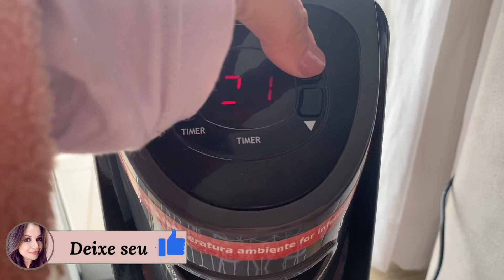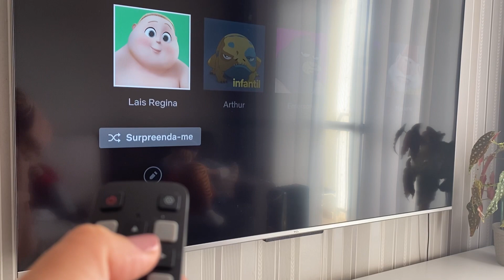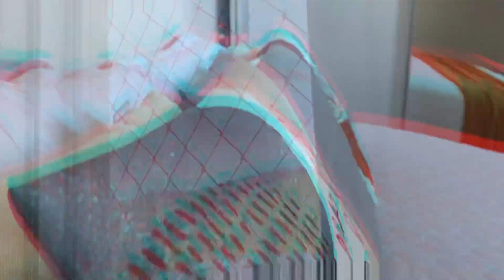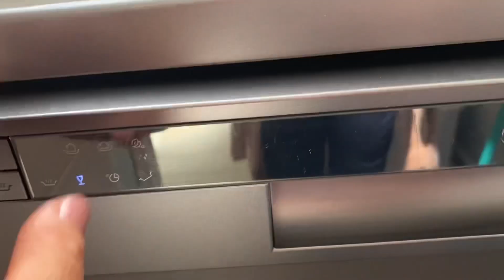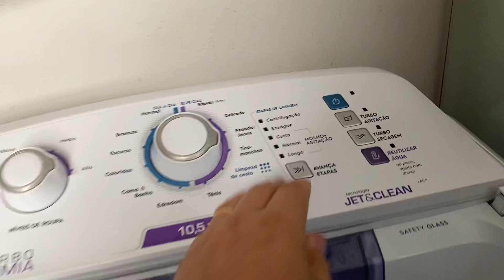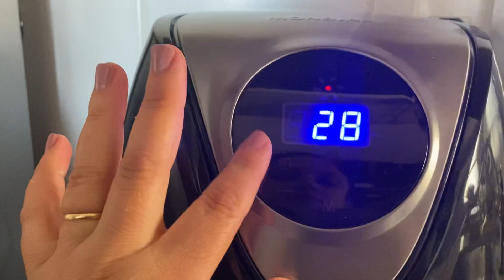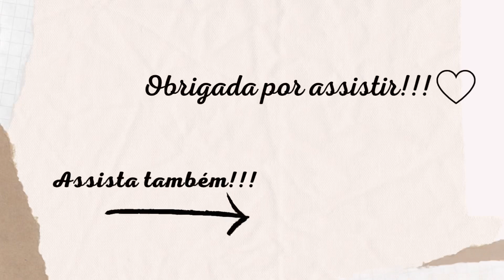NOSSO DOMINGO | ALMOÇO SIMPLES | PASSEIO DELÍCIA NO SHOPPING E NO PARQUE 🤍✨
Bem vindos a mais um vídeo neste canal!
Neste vídeo trago um pouco do nosso domingo.

ℹ️ Informações ⤵️

Editor: InShot
Músicas usadas neste vídeo:

Músico: @iksonmusic

Músico: @iksonmusic